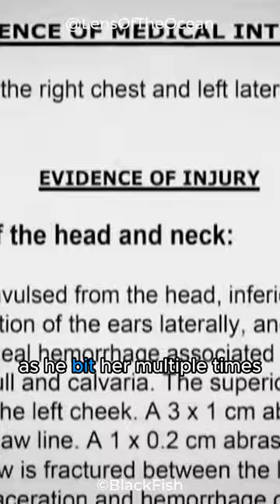She Was Torn Apart By This Cute Orca...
Although Orca are generally not considered dangerous to humans, Orca do pose threat to humans and can kill humans. This video shows an example of an incident involves Dawn Brancheau, the trainer that got killed by the Orca.